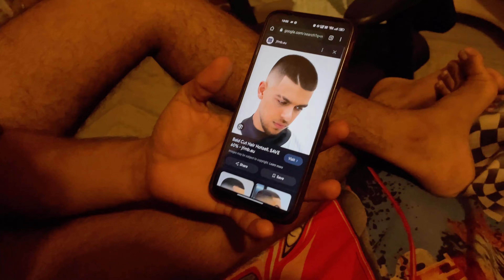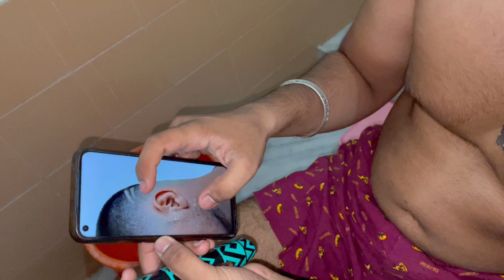Monu Ki Raat 12 Bje Buzz Cut Hair Cutting Kardi 😱 || Trending Hairstyle 2023 🤣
Mene Monu Ki Buzz Cutting Kardi Ghar Pai 😜 || Haircut at Home
This video may also be related to the following topics:
bhai ka hair style
bhai ka haircut
bhai ko ganja kar diya
haircut at home
home haircut
buzz cutting
buzz cut
lakhwinder pal vlogs
lakhwinder pal
jaipur latest vlog
jaipur vlogger